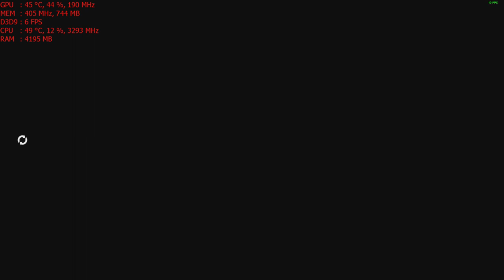Payday 2 PC with the Nvidia GT 1030 at 1080p High, Intel i5 2400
-sorry for the slow start. I played this game once before back in march and that was just the entry mission.

CPU: I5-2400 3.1ghz base  - 3.4ghz turbo
GPU: MSI GT 1030 2gb Gddr5 OC
Ram: 8gb 1600mhz ddr3 (running at 1333mhz).